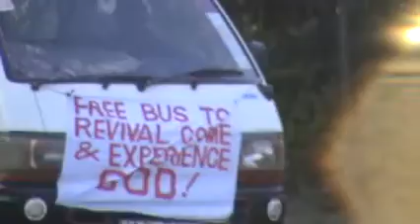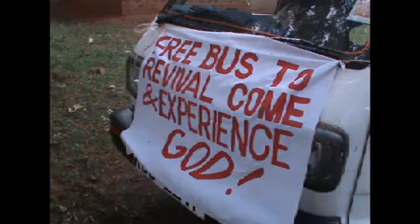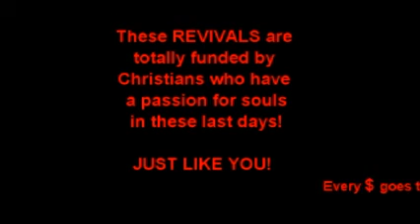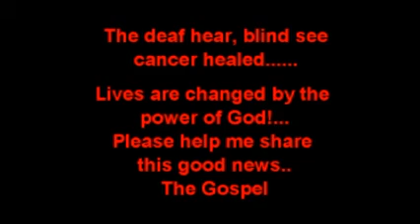Africa Revival Evangelist Paul Furlong Kenya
A week of Revival see many touched by the power of God, healed & delivered in this Revival Crusade in Kenya. Evangelist/Revivalist Paul Furlong - Many find God!